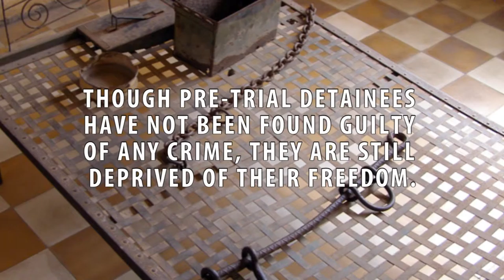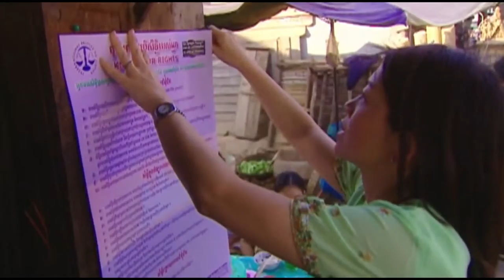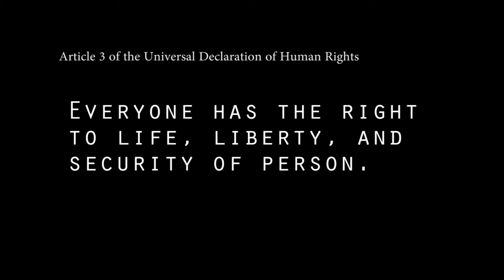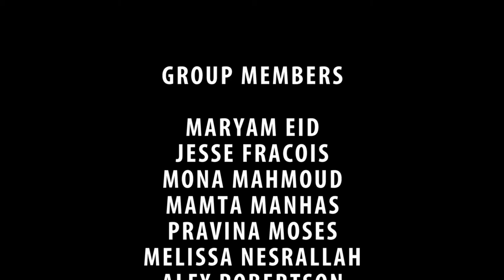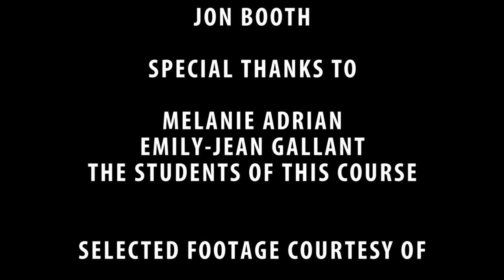Karen Tse on Social Justice and Human Rights